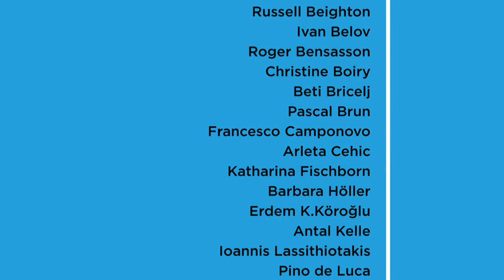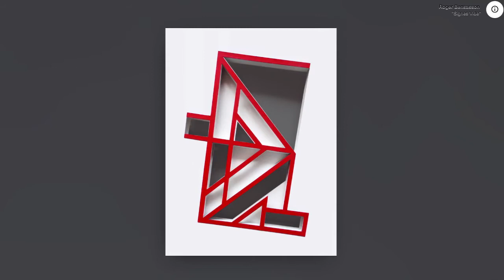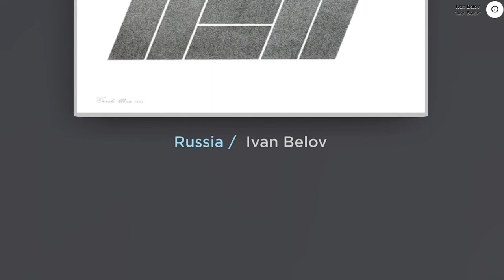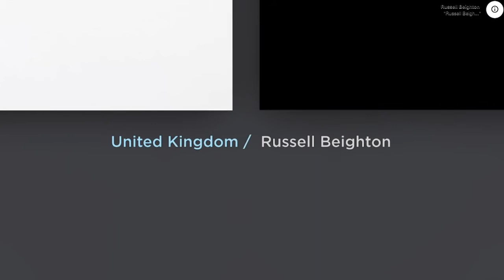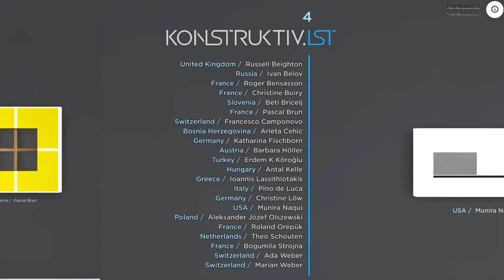konstruktiv.ist virtual exhibition no.4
/ 25 april - 30 may 2021
PARTICIPATING ARTISTS:  Russell Beighton, Ivan Belov, Roger Bensasson, Christine Boiry, Beti Bricelj, Pascal Brun, Francesco Camponovo, Arleta Cehic, Katharina Fischborn, Barbara Höller, Erdem Küçükköroğlu, Antal Kelle, Ioannis Lassithiotakis, Pino de Luca, Christine Löw, Munira Naqui, Aleksander Józef Olszewski, Roland Orépük, Theo Schouten, Bogumila Strojna, Ada Weber, Marian Weber

is a project space dedicated to abstract, geometric and non-objective art forms, aiming to establish an artistic network and introduce them without borders worldwide - through online accessible gallery. the platform was founded in april 2020 by turkish artist erdem küçükköroğlu, and is based in istanbul.